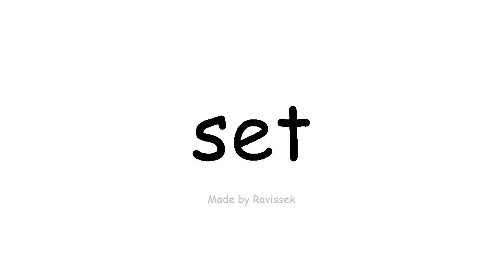Lær engelsk sæt